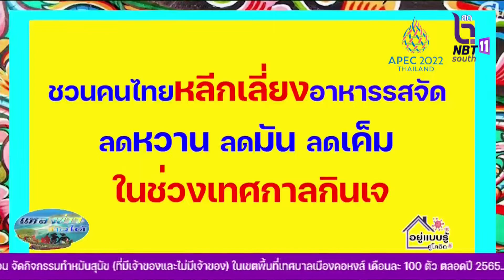แหลงสักหิ้ด...สะกิดข่าว ตอน ช่วงกินเจ ชวนคนไทยหลีกเลี่ยงอาหารรสจัด ลดหวาน ลดมัน ลดเค็ม